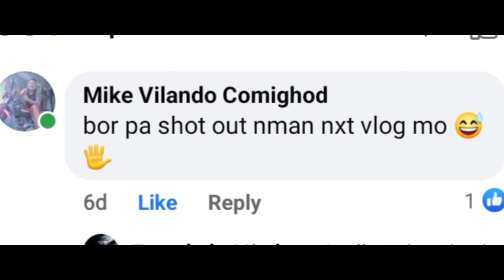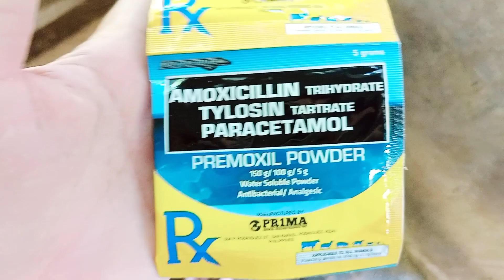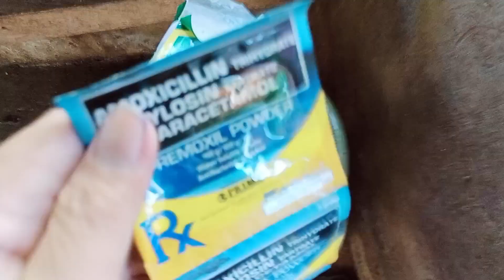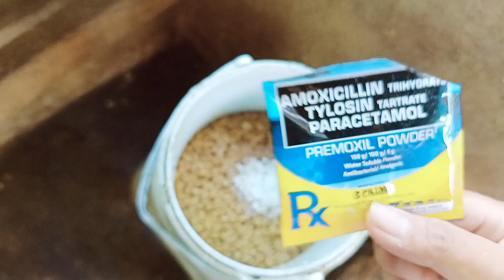Pag inject ng iron sa mga biik. | 3 days old.👍😊